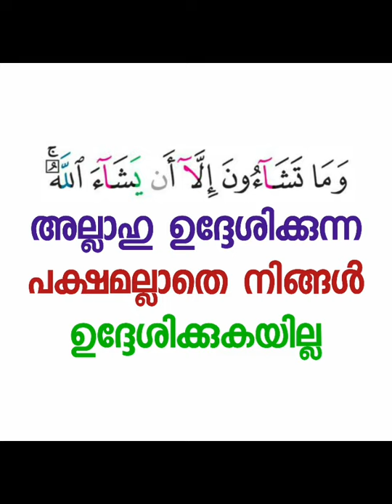ഒരു നല്ല ഭർത്താവ് | Sirajul islam balussery | thadhkirah.com